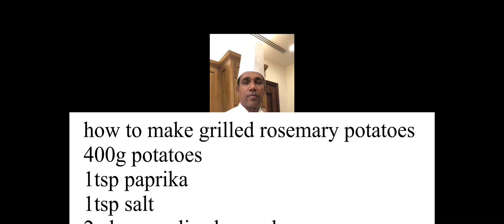How to make hummus salad 🥗 chef. Palitha Sri Lanka 🇱🇰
Chickpea
Garlic
Ict cube
Thyme sauce
Lemon 🍋
Salt